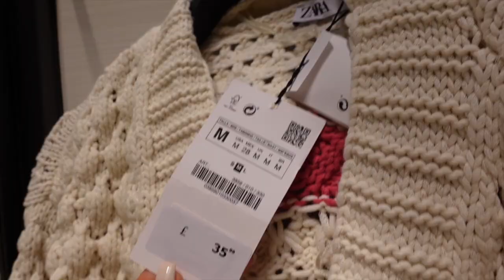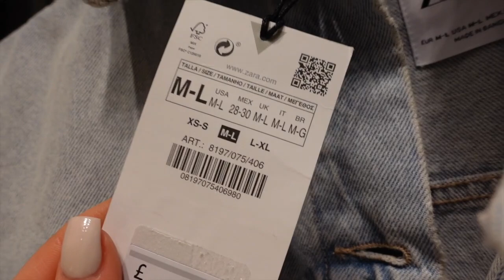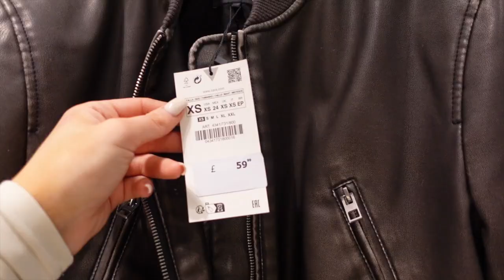COME SHOP WITH ME: new in primark + h&m + zara fitting room try on + haul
HI BEST FRIENDS...get in loser we are going shopping! hehehe. lets go on a bestie shopping date together to see all the new in bits in primark, h&m and zara! and a try on haul in zara!!! enjoy, if you do please like, comment and subscribe XOXO JODIE

00:00 new in zara + fitting room try on haul
07:12 new in worlds biggest primark accessories + lingerie + pjs
12:44 new in H&M + victoria secret
14:03 haul of what i got